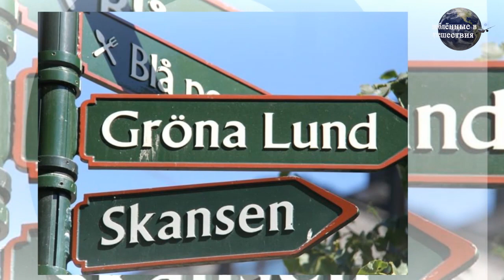Бархатный сезон. Где отдохнуть осенью за границей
Рано впадать в депрессию! Бархатный сезон может все исправить, если лето не порадовало отпуском.
Канал "Влюбленные в путешествия" предлагает 5 вариантов отдыха в бархатный сезон. На канале "Влюбленные в путешествия" еще много интересных видео путешествий!